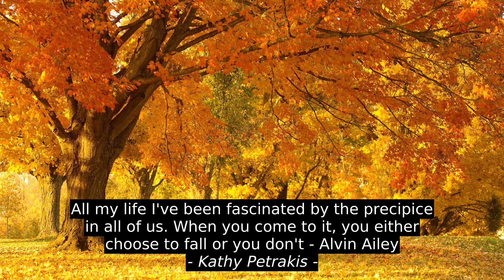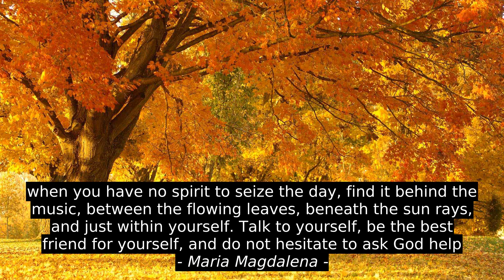4 Best Motivation Cites - Kathy Petrakis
Maria Magdalena, Sunday Adelaja, Elbert Hubbard, Kathy Petrakis, quotes, best, citation, top, success, motivation, inspiration